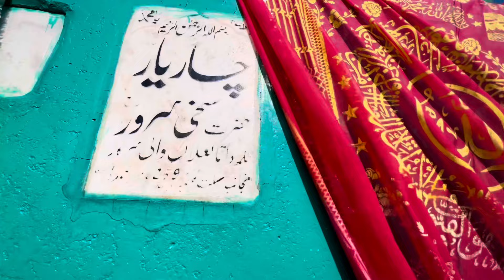Hazrat Sultan Sakhi Sarwar 🕌/ Lala Wali Sarkar 🕌/ Dulha Bhai